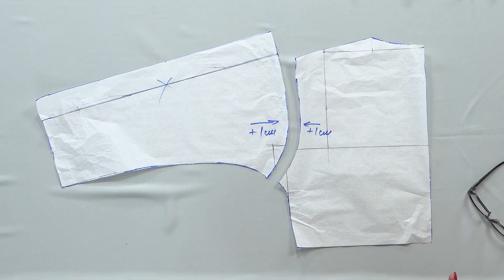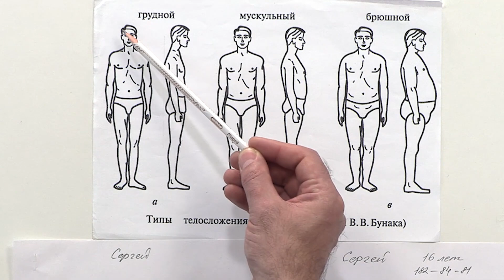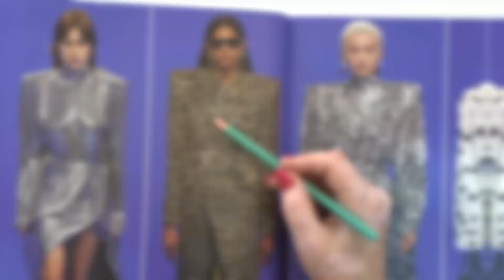Ноябрь - месяц теплых вещей и ярких образов! Подводим итоги работы канала в последний осенний месяц.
Ноябрь - последний осенний месяц и один из самых продуктивных для нашего канала. За этот месяц мы выпустили 34 видео и провели один прямой эфир. В ноябре мы сшили много теплых вещей - дошили полушубок из леопардового меха, свитер и кашемира, который в последствии превратился в уютный теплый костюм, мы поработали над созданием удобной туники из лодена. Мы запустили новую рубрику с Михаилом Черни, в которой обсуждали мужскую одежду - как снимать мерки, как делать балансовые измерения, какие есть особенности у сутулой и перегибистой фигуры и как с ними работать при пошиве. В ноябре у нас было много лекций и обзоров модных журналов - в этом месяце мы вообще много говорили о стиле, работали на новыми яркими образами, не боялись экспериментировать. Надеемся, что вам было интересно с нами и вы продолжите вместе с нами двигаться в мир разнообразия и стиля в одежде!

Посмотреть видео "Итальянская мода. Тренды осени 2019. Обзор модного журнала Cadena, стильные образы, ткани и принты." вы можете по ссылке

Посмотреть видео "Обзор коллекции Chanel осень-зима 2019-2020. Многообразие шорт, стильные жакеты, легкие юбки и блузы" вы можете по ссылке

Посмотреть видео "Работаем над новым образом. Уютный свитер из кашемира свободного кроя. Часть 2. Раскрой и примерка." вы можете по ссылке

Посмотреть видео "Сарафан - бочонок за пять минут. От моделирования до примерки. Создаем вещи согревающие тело и душу!" вы можете по ссылке

Посмотреть видео "Как правильно снимать мерки с мужской фигуры и их анализировать? Учимся делать расчеты и измерения." вы можете по ссылке

Посмотреть видео "Мода 2020 года. Новые тренды, яркие сочетания тканей и фактур. Совмещение разных стилей. Лекция." вы можете по ссылке

Посмотреть видео "Платье на все случаи жизни. Из фактурной сетки с фигурным вырезом горловины. Обзор готового изделия." вы можете по ссылке

Посмотреть видео "Эффектная юбка с запахом и драпировкой. Создаем модели из европейских журналов. Часть1.Моделирование" вы можете по ссылке

Посмотреть видео "Обзор новых образов Ирины Михайловны-две юбки и кашемировый свитер. Бонус:спонтанный образ с шортами" вы можете по ссылке

Посмотреть видео "Учимся выполнять измерения балансовых величин на мужской фигуре. Лекция от Михаила Черни." вы можете по ссылке

Посмотреть видео "Уютный кашемировый костюм. Обзор готового изделия. Свитер и кашемира и юбка со шлицей на колене." вы можете по ссылке

Посмотреть видео "Полушубок из искусственного меха с цельнокроеным рукавом. Обзор готового изделия и образа в целом." вы можете по ссылке

Посмотреть видео "От уютного сарафана-бочонка к модной тунике из лодена. Раскрой, сметывание и примерка. Часть 2." вы можете по ссылке

Посмотреть видео "Новый комплект курсов "Парка-трансформер из кашемира 3 в 1" Обновите гардероб на осень, весну и зиму" вы можете по ссылке

Посмотреть видео "Об особенностях телосложения и конструирования одежды на сутулую фигуру. Лекция от Михаила Черни." вы можете по ссылке

Посмотреть видео "Элегантная шуба из искусственного меха с капюшоном. Новинки в TKANIBUTIK.RU Обзор готового изделия." вы можете по ссылке

Посмотреть видео "Эксклюзивная накидка. Создаем уникальный аксессуар с асимметричным краем. Часть 2. Раскрой, примерка" вы можете по ссылке

📀 Платье футляр на подкладке с рукавом и без рукава. Моделирование и пошив